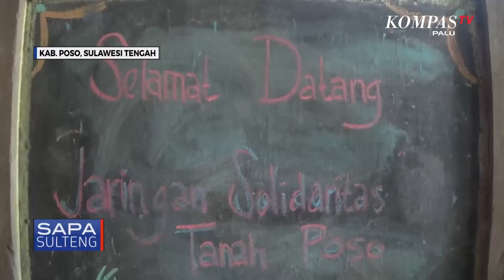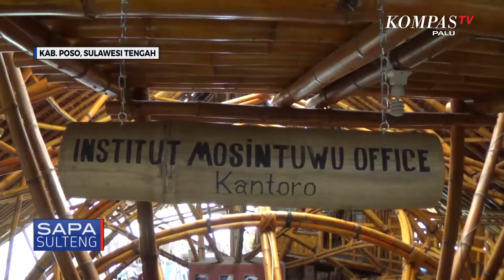Suara Perdamaian dari Perempuan Poso 2/4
20 tahun berlalu Poso kini telah damai. Wajah Poso yang dulunya dikenal dengan daerah konflik pun telah pudar. Dibalik upaya perdamaian Poso, ada tangan para perempuan Poso. Mereka lah yang kemudian bergerak menyuarakan perdamaian Poso sampai ke pelosok daerah Poso. Simak liputan tim Kompas TV Biro Palu di dalam  "Suara Perdamaian dari Perempuan Poso".